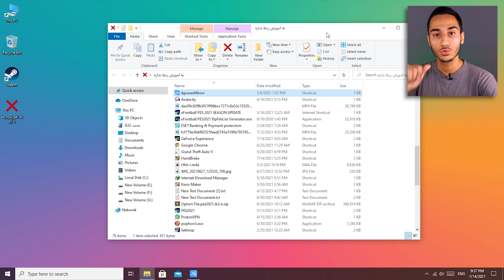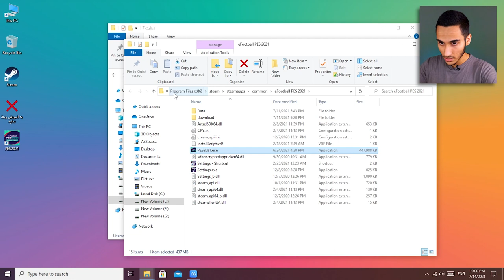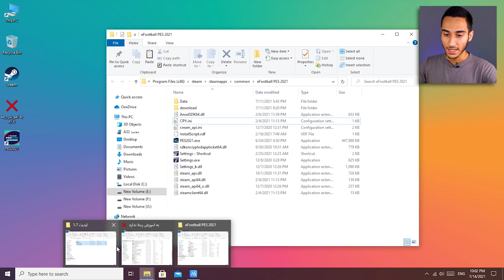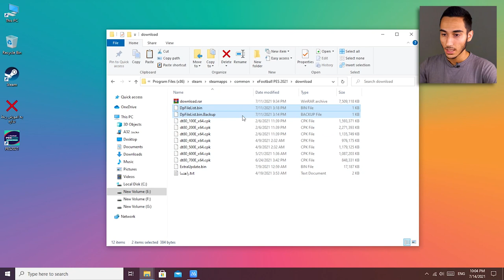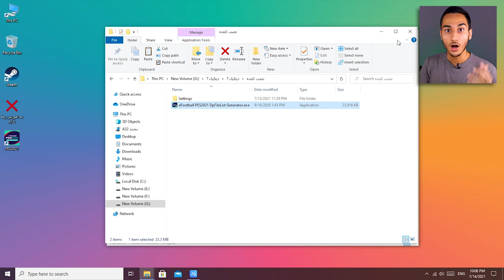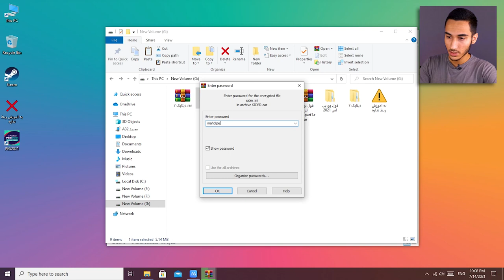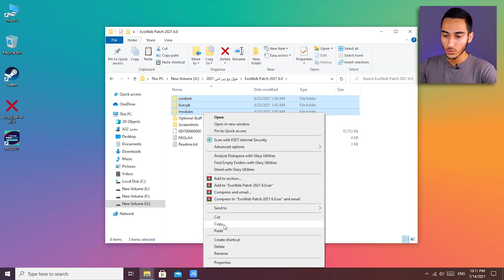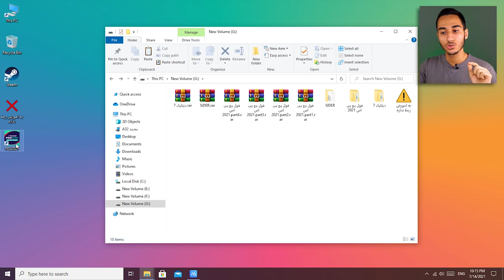اموزش اضافه کردن دورتموند و تیم ملی و .. به پی اس ۲۰۲۱ 😍😱 PES 2021 IRAN AND DORTMAND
اضافه کردن دورتموند در پی اس 2021 .  اضافه کردن تیم ملی ایران در پی اس 2021 .
کیت تیم ملی ایران در pes 2021 . دورتموند در پی اس 2021 . اموزش پی اس 2021 .دورتموند در pes 2021 کجاست . اموزش های پی اس 2021 .
dortmand in pes 2021 . dortmand in pes 2021 tutorial . iran in pes 2021 . pes 2021 tutorial

00:00 - مقدمه
02:00 - نصب دیتاپک
08:05 - نصب پچ
12:25 - نتیجه کار